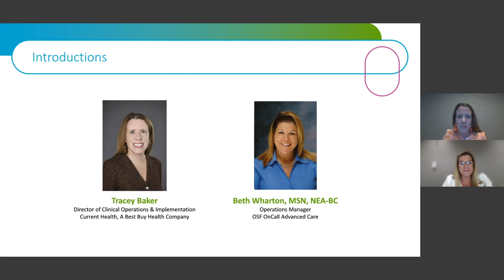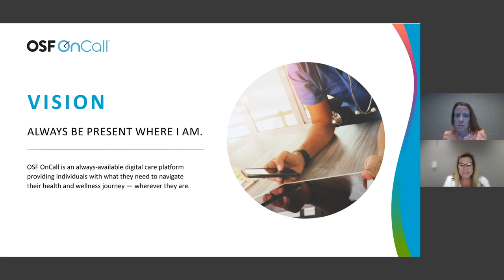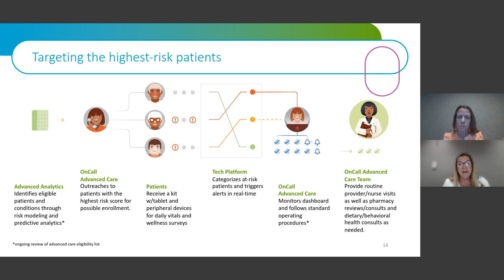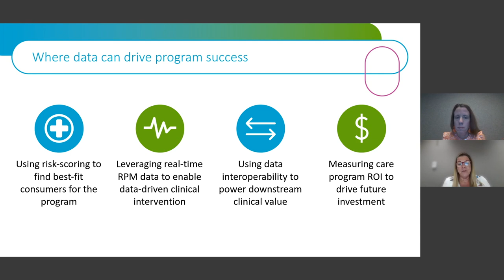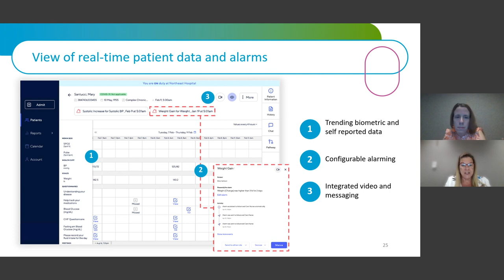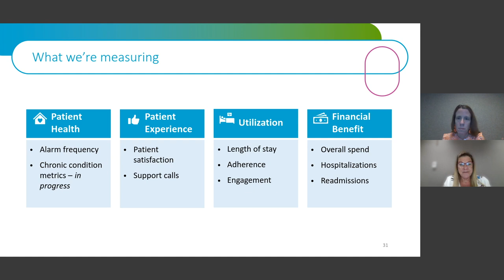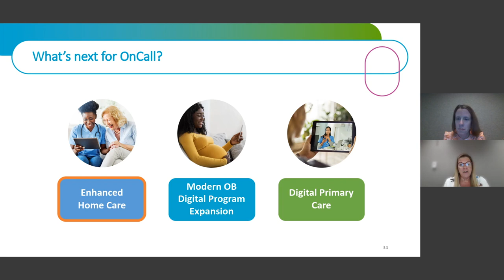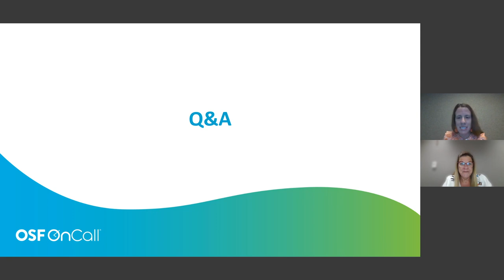How OSF Healthcare is Leveraging Data to Scale Chronic Disease Management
The key to a successful population health management program lies in data. To move the needle on clinical outcomes and cost of care, data and clinical teams must partner to identify the highest-risk patients, develop targeted care plans, and allocate resources.

With data as the cornerstone, OSF OnCall has formed a multi-disciplinary Advanced Care team, dedicated to providing in-home treatment for patients with complex conditions such as hypertension, CHF, COPD, and asthma. In this webinar, discover how OSF leverages data to optimize program design and operations, resulting in maximum impact on clinical outcomes and cost control.

Key discussion areas include:

1.Using data analytics to identify consumers with high-risk conditions
2. Facilitating smooth data interoperability across systems
3. Designing data-driven clinical protocols and interventions using real-time remote patient monitoring data
4. Measuring care program ROI and success.

Speakers:

Beth Wharton, Manager, Virtual Care Operations, OSF OnCall Advanced Care
Tracy Baker, Director of Clinical Operations and Implementation, Current Health

About Current Health

Current Health, a Best Buy Health company, enables healthcare organizations to design, launch, and scale care at home across use cases, patient populations, and acuity levels. The Current Health platform combines a proprietary FDA-cleared monitoring device, a suite of third-party devices, integrated telehealth, patient engagement tools, and EHR integrations. Current Health is committed to successful and scalable care-at-home programs, providing wraparound support services to reduce provider burden and enable superior patient experiences.